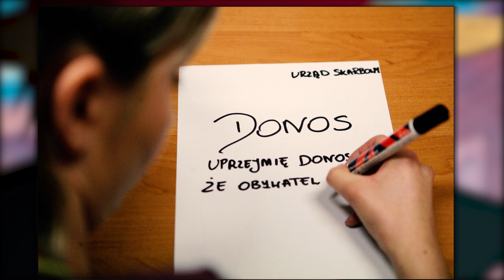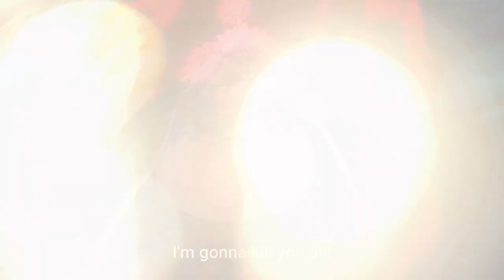7 NAJLEPSZYCH KRZESEŁ W ONE PIECE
Zapraszam na najdziwniejszy film na moim kanale xD

SCENARIUSZ: KAPELUSZNIK & Desther
MONTAŻ: KAPELUSZNIK
NARRACJA: KAPELUSZNIK & Desther
MUZYKA: pina_colada_silent_partner_no_copyright_music_